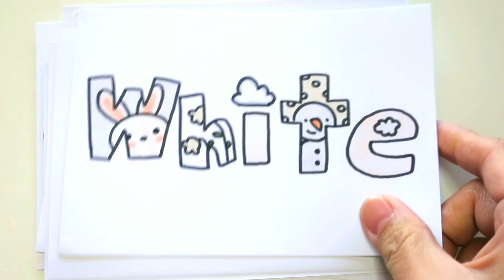Doodle Words : Colours | Doodles by Sarah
Hi. This is probably one of the hardest doodles I have made. It might look simple to you but I was trying my best to be original and stick with one style of lettering. Coming up with the concept of how to make colours into doodle words was a bit tricky for me. I do hope you enjoyed and liked this video.

St Clair, NSW 2759
AUSTRALIA

[ MATERIALS USED ]
Pen: Stabilo Pen 68 Black
Markers: Copic Ciao
Paper: Cardstock

For countries outside the US, Canada, UK and Australia you can get the book via Book Depository

[ MUSIC ]
"Bell, Candle Damper, A (H4n).wav" by InspectorJ of Freesound.org

ALL MUSIC by:
- Almost Original (Instrumental) Full Vocal Edit
- Waves

[ FILMING + EDITING ]
Canon Powershot N100
Adobe Premiere Elements + Movavi